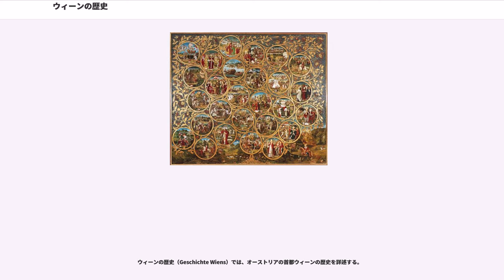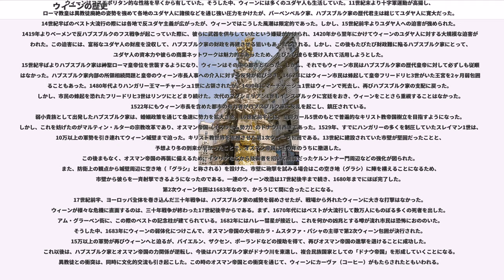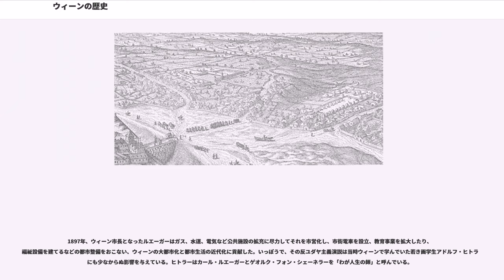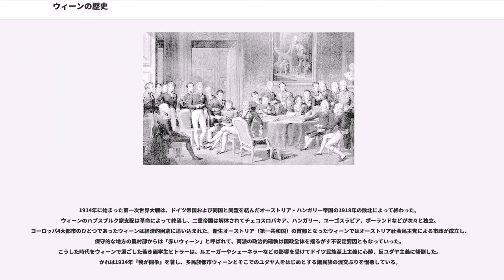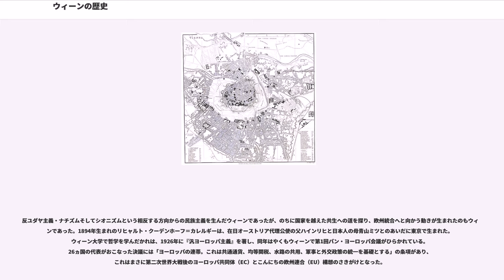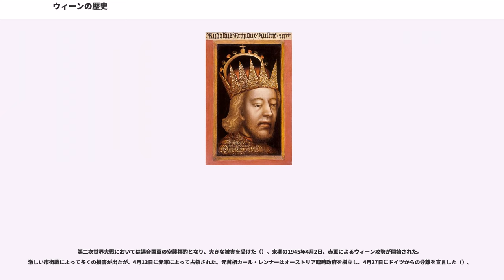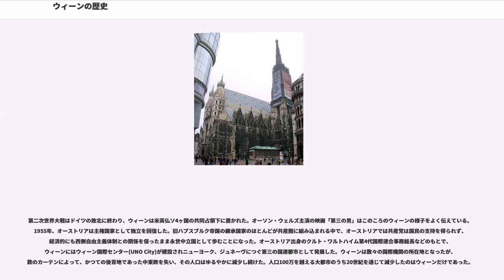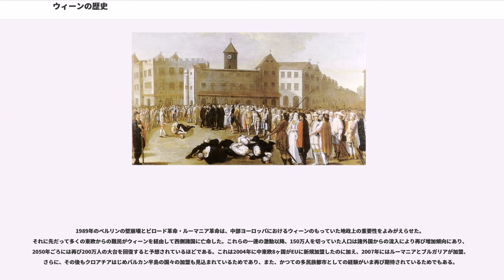ウィーンの歴史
ウィーンの歴史（Geschichte Wiens）では、オーストリアの首都ウィーンの歴史を詳述する。

ドナウ川に近いケルト人の集落ヴィンドボナ（当初はヴィンドミナとも）がウィーンの起源とされる。この集落を紀元100年頃にローマ帝国が征服し、新たな城塞、宿営地が設けられた。2世紀後半にマルコマンニ族との戦闘で荒廃したが、まもなくマルクス・アウレリウス・アントニヌス帝のもとで再建された。彼はこの都市で著書『自省録』の多くを執筆し、180年にこの地で没した。ローマ帝国の北辺近くに位置するヴィンドボナは、ローマ帝国の防衛上重要な役割を果たしていたが、ローマ帝国の分裂、弱体化とともに衰え、5世紀にフン族、ゲルマン人などの侵入によって破壊された。ただし、都市の一部は残存しており、中世に再興するウィーンの都市構造は、この古代都市の構造に依存するものとなった。

976年、神聖ローマ皇帝オットー2世は、ウィーンを含む地域をオストマルク辺境伯領としてバイエルンから独立させ、バーベンベルク家が辺境伯の地位についた。ただし、彼らはもっぱらメルクに居城を構えており、当初よりウィーンが中心都市だったわけではなかった。中世の半ばになると、ドナウ川の水運を用いた遠隔地商業も盛んになり、ウィーンは交易の要所として重要な役割を担うようになった。11世紀末より開始された十字軍運動も人と物の交流を活性化させ、十字軍に参加した王や諸侯らがドナウ川ルートを頻繁に用いてウィーンに立ち寄ったため、一種の戦争特需が喚起されウィーンの繁栄を助けた。

こうした中、1155年頃にオーストリア辺境伯ハインリヒ2世（バイエルン公も兼任）はウィーンに居城を移すことになった。翌1156年にバイエルンはザクセン公ハインリヒ獅子公に移されたが、皇帝フリードリヒ1世はハインリヒ2世をオーストリア公に昇格させた。12世紀末の第3回十字軍において、レオポルト5世は帰国途中だったイングランド王リチャード1世を捕らえ、デュルンシュタインに幽閉して多額の身代金をせしめることに成功した。この身代金を財源として、造幣主任のシュロム（ユダヤ人。彼のもとで初めてのユダヤ人居住区が設けられたとされる）が新たに貨幣を鋳造したほか、ウィーンの市壁が拡張された。この時の市壁が、現在の旧市街地区の範囲を規定している。1221年には都市特権が認められた。

1246年にバーベンベルク家の男系が断絶すると、ボヘミア（ベーメン）王国などを勢力範囲とするプシェミスル朝のオタカル2世が、ウィーンをおさえて勢力を拡大させた。オタカル2世はウィーン市民に経済活動などにおける広範な自由を認め、ウィーン市民からも好感を得ていた。この時代に幾度か大火を経験したが、そのたびに街は再建された。当時、1256年より神聖ローマ帝国は皇帝不在の大空位時代となっており、オタカル2世は有力な皇帝候補であった。しかし、オタカル2世への警戒から、1273年に弱小諸侯であったハプスブルク家のルドルフ1世が皇帝位につき、1278年のマルヒフェルトの戦いでオタカル2世を敗死させた。これ以降、ウィーンはハプスブルク家の統治下に置かれることになった。

当時のハプスブルク家は、スイス・アルザスなどを勢力基盤とする弱小貴族であった。財政基盤も脆弱であり、プシェミスル家と比べウィーンに対して厳しい徴税を行う必要があった。このため、ウィーン市民の中には、ハプスブルク家の統治に対して否定的な姿勢をとるものも多く、13世紀末には幾度か反ハプスブルク家の反乱も起こった。このため、一時的に様々な都市特権が剥奪されることもあった。しかし、商業都市としてのウィーンは一層の発展をみせた。引き続きドナウ川の水運が盛んだった上、当時の中欧世界ではボヘミア王国で鋳造されたグロシュ銀貨、ハンガリー王国のフォリント金貨という信頼性の高い銀貨、金貨が流通しており、中欧の経済発展に大きく寄与していたことが指摘できよう。
14世紀に入ると、多少ハプスブルク家とウィーン市民の関係は修復された。建設公とも称される大公ルドルフ4世のもとで、シュテファン大聖堂、マリア・アン・ゲスターデ寺院など様々な建造物が改修、建築された。この時代は、ルドルフ4世の政敵であるボヘミア王カレル1世（神聖ローマ皇帝カール4世）がプラハを王国の都として発展させている時期で、カレルのもとでプラハ大学も創設されていた。ハプスブルク家、そしてウィーンの地位発揚のためにも、ウィーンの発展は必要であった。こうした中、13...